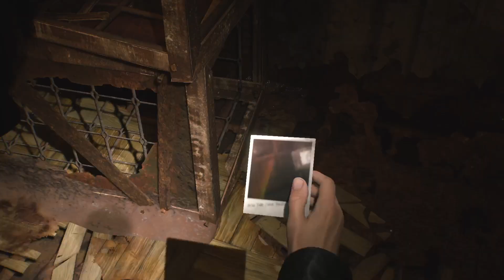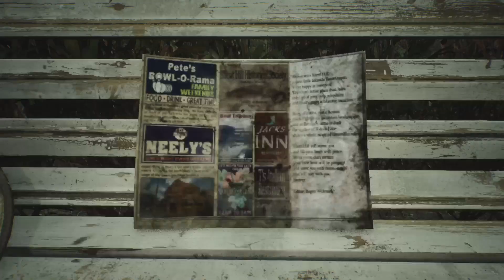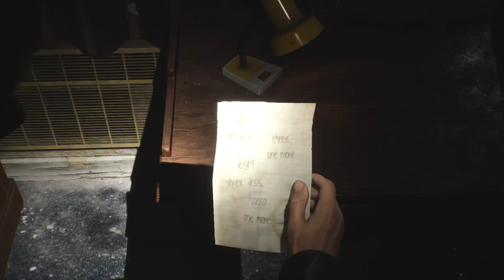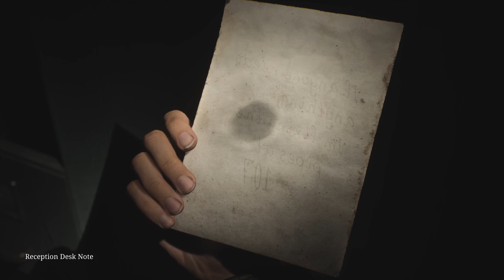SILENT HILL 2 Gameplay episode 5 Rose Water Park